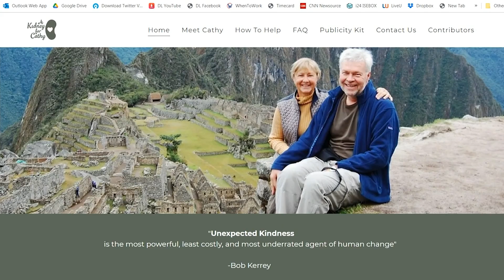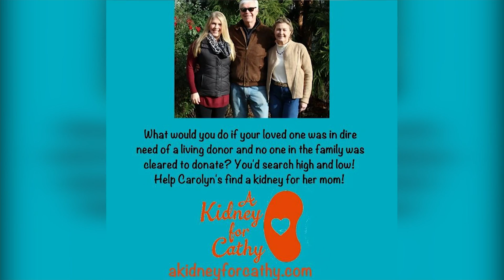Community comes together for Westport woman in search of a kidney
Cathy Talmadge says she was diagnosed with a rare autoimmune disease about 4 1/2 years ago that attacked her kidneys. Now she is in need of a transplant. Groups such as the Wakeman Town Farm are helping spread the word.